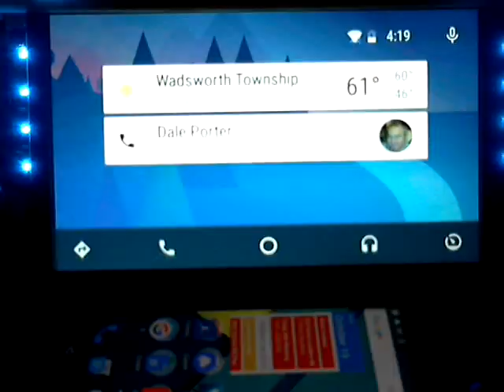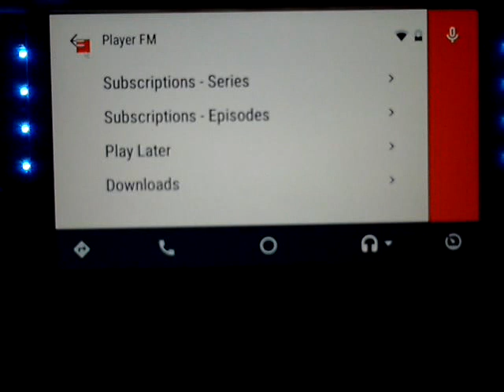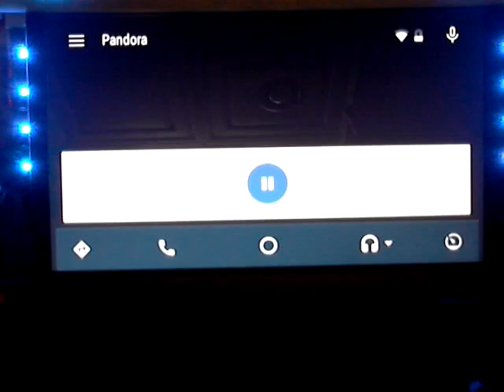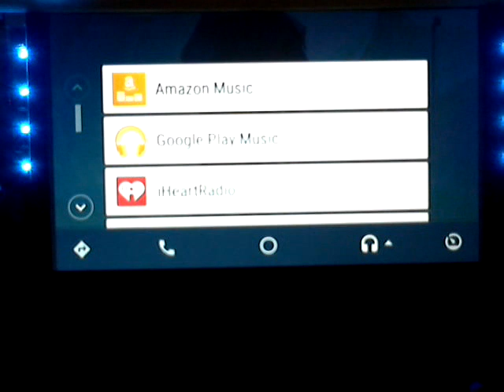Android Auto on i.mx6 platform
Leveraging the reverse-engineered Android Auto protocol implementation found in Michael Reid's Headunit for Android project

Forked version supporting SDL mouse event handling and a VPU accelerated gstreamer-imx video pipeline can be found